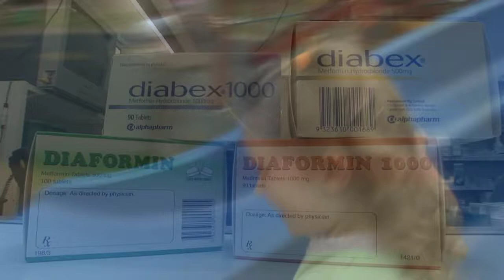Polycystic Ovary Syndrome: The Question of Kids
Many myths surround Polycystic Ovary Syndrome, a condition affecting seven percent of women of reproductive age. One is the belief that it will lead to infertility. Associate Professor John Eden puts women's mind to rest.